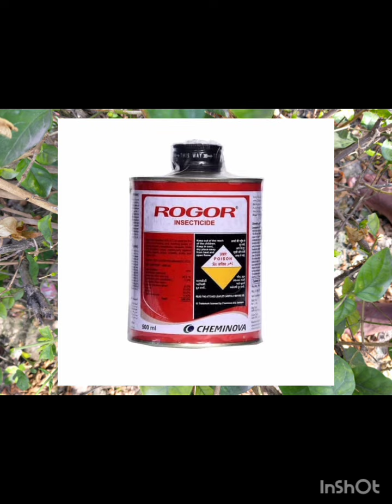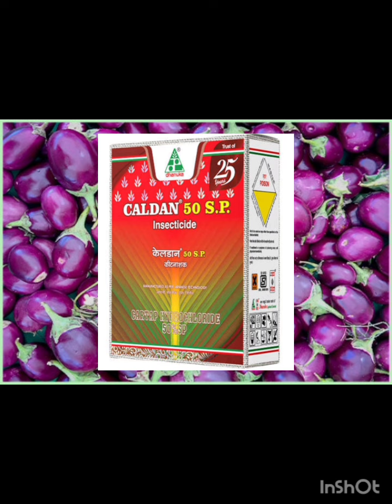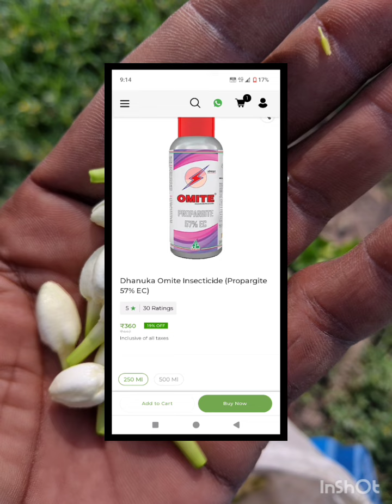வயசானாலும் உன்னோட தன்மை என்னைக்கு மாறாது அதுபோல இந்த பழைய மருந்துகளை பாருங்க இப்பஅதே ரிசல்ட் இருக்கு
வயசானாலும் உன்னோட தன்மை என்னைக்கு மாறாது அதுபோல இந்த பழைய மருந்துகளை வச்சு பாருங்க இப்பவும் அதே ரிசல்ட் இருக்கு